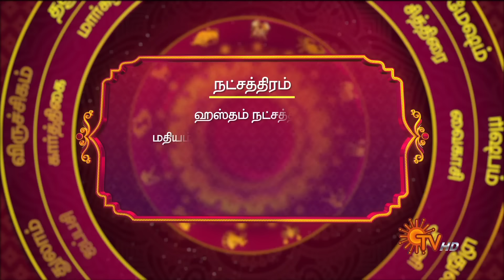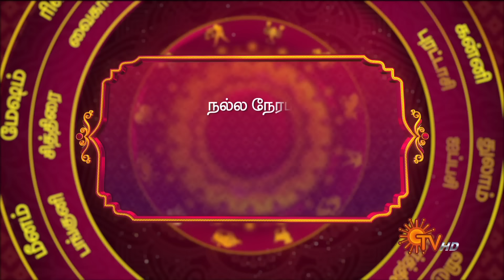Daily Horoscope | Rasi Palan | நல்ல காலம் பிறக்குது | ராசிபலன் | 26.03.2024